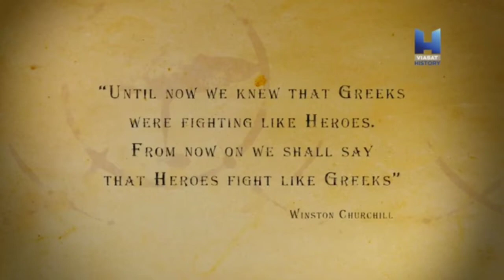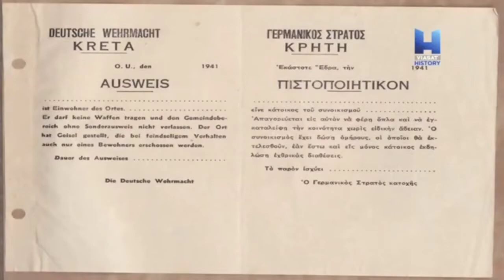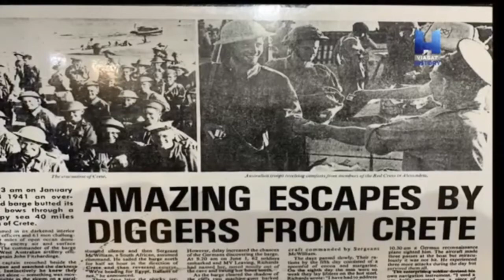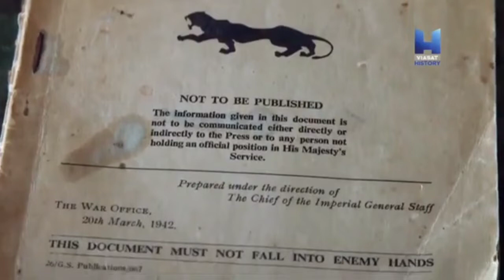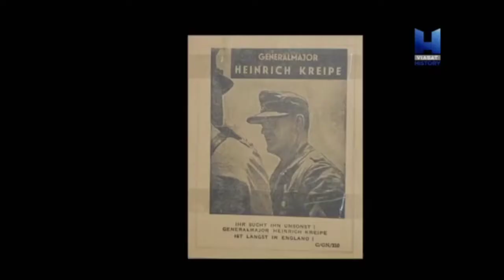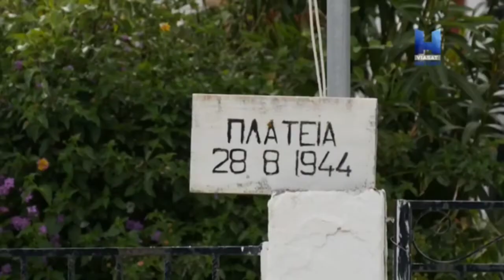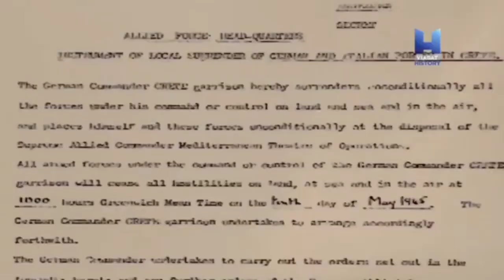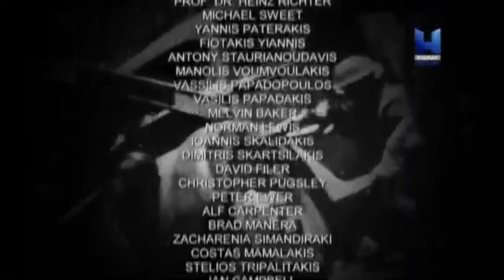Dünyanın Kısa Tarihi Girit Savaşı 3. Bölüm İzle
Dünyanın Kısa Tarihi Girit Savaşı 3. Bölüm izle

Girit Muharebesi, II. Dünya Savaşı'nda 20 Mayıs 1941 sabahında Fallschirmjäger'lerin Girit Adasına havadan indirilmesi ile başlamıştır. İşgal amaçları bağlamında başarıya ulaştıysa da, Alman tarafının verdiği kayıpların büyüklüğü nedeniyle, Alman ordusu bir daha hava indirme operasyonu yapmamıştır. Bu belgeselde Girit Savaşını konu alıyor Girit Savaşını bölümler halinde sizlere sunuyoruz 3 bölümden oluşuyor.

History channel
Belgesel izle
Belgesel
Savaş Belgeselleri
Girit Savaşı